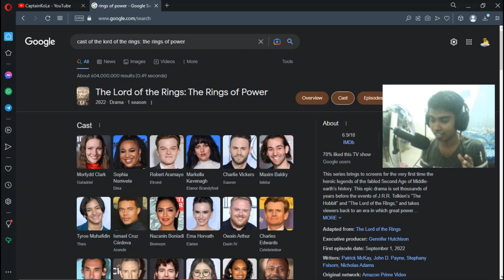A racist question?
just laugh it off